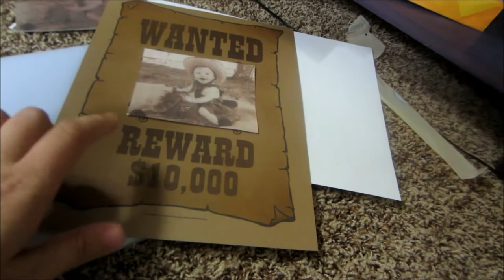Another day more spray paint!-66